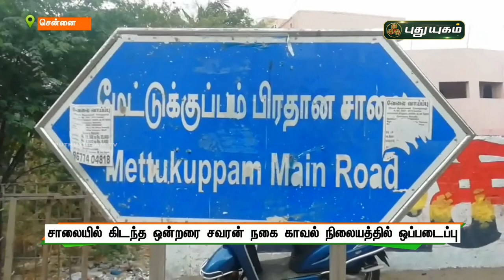சாலையில் கிடந்த ஒன்றரை சவரன் நகை காவல் நிலையத்தில் ஒப்படைப்பு | செய்தித் துளிகள் | PuthuyugamTV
சாலையில் கிடந்த நகையை காவல் நிலையத்தில் ஒப்படைத்த திருநங்கை | சென்னை | செய்தித் துளிகள் | PuthuyugamTV